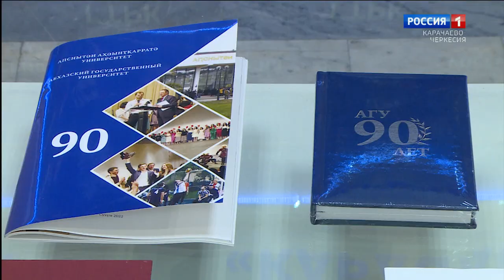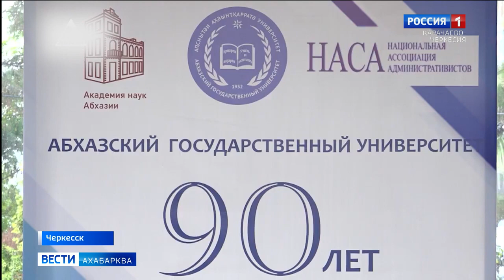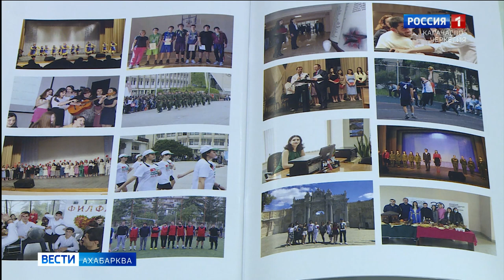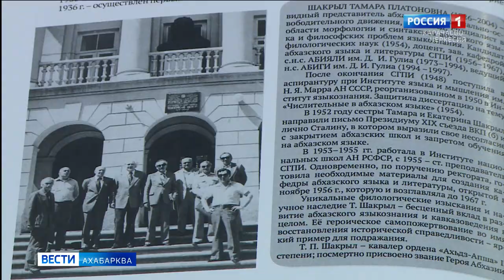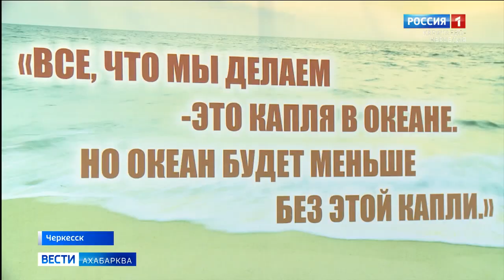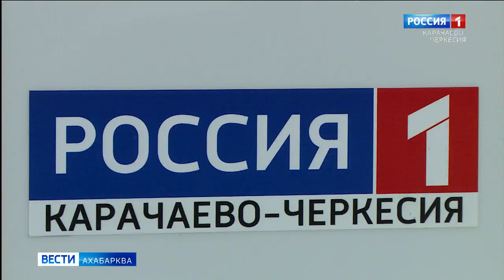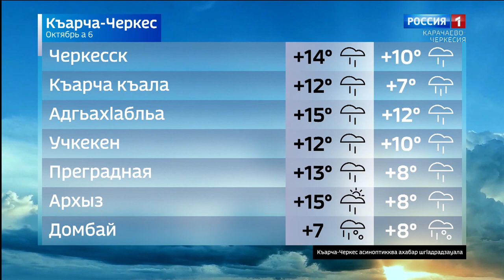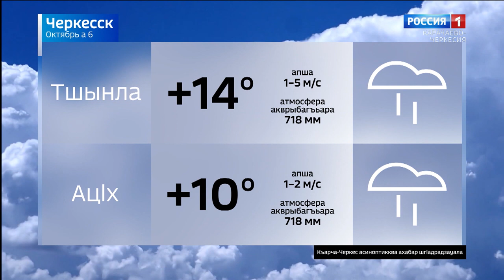Вести на абазинском языке 20.10.2022